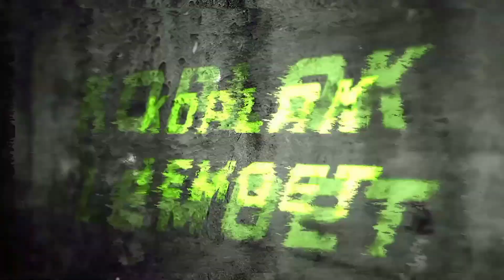PERSIAPAN CTR TEAM GARAGE SEBELUM BERLAGA | 500 M | DAVID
prepare 500 M
Herex 500 m
Team : CTR-team official
Lokasi : Lintasan Indonesia
mekanik : @onetwokece
asisten mekanik : @agungawr__
Pilot : David
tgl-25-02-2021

VIX RACING STORE
Jl. Kartini No.45A - Sidoarjo